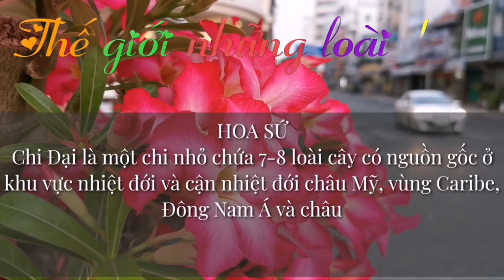Hoa Sứ-Tên khoa học: Plumeria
Chi Đại (danh pháp khoa học: Plumeria, đồng nghĩa Himatanthus Willd. ex Roem. & Schult., 1819, nhưng chi này có thể tách riêng ra) là một chi nhỏ chứa 7-8 loài cây có nguồn gốc ở khu vực nhiệt đới và cận nhiệt đới châu Mỹ, vùng Caribe, Đông Nam Á và châu Đại dương.
Các tên gọi phổ biến trong tiếng Việt là cây đại, bông sứ, hoa sứ, chăm pa. Chi này chủ yếu là cây bụi hay cây gỗ với lá sớm rụng. P. rubra (cây đại thông thường hay đại hoa đỏ), có nguồn gốc México, Trung Mỹ và Venezuela, sinh ra hoa có màu từ vàng tới hồng, phụ thuộc vào giống cây trồng. Chi này cũng có quan hệ họ hàng với trúc đào (Nerium oleander). Cả hai đều chứa nhựa màu trắng sữa rất độc, tương tự như của chi Đại kích (Euphorbia). Tại Mexico, tên gọi trong tiếng Nahuatl (tiếng Aztec) cho các loài này là "cacalloxochitl" có nghĩa là "hoa quạ". Nó được sử dụng cho nhiều mục đích y học, chẳng hạn các loại thuốc mỡ.

Từ Mexico và Trung Mỹ, Plumeria đã lan sang các khu vực nhiệt đới khác trên thế giới, đặc biệt là Hawaii, tại đây chúng mọc nhiều đến nỗi nhiều người tin rằng chúng là các loài cây bản địa ở đây.

Hoa của đại hoa đỏ (P. alba) là quốc hoa của Nicaragua và Lào, tại đây chúng được biết dưới các tên gọi tương ứng là "sacuanjoche" (Nicaragua) và "chăm pa" (Lào).

Chi này, ban đầu được viết là Plumiera, được đặt tên theo họ của nhà thực vật học người Pháp thế kỷ 17 là Charles Plumier, ông đã đi lại trong khu vực Tân thế giới để chứng minh bằng tài liệu cho nhiều loài động và thực vật. Tên gọi trong tiếng Anh "frangipani" có nguồn gốc từ một dòng họ quý tộc thế kỷ 16 tại Ý là dòng họ Frangipani, một gia đình hầu tước đã nghĩ ra một loại nước hoa có mùi hoa đại. Tuy nhiên, phụ thuộc vào các khu vực, nhiều tên gọi phổ biến khác cũng tồn tại: "kembang Kamboja" tại Indonesia, "cây đền miếu" hay "champa" tại Ấn Độ, "kalachuchi" tại Philippines, "araliya" tại Sri Lanka, "chăm pa" tại Lào, "dead man's fingers" tại Úc. Tên gọi tại Australia có lẽ là do các cành mảnh dẻ, không lá, trông như các ngón tay của các loài cây này.

Mỗi loài đại đều có hình dạng lá, cách phát triển cũng như hình dáng là khác biệt. Lá của P. alba hẹp và nhăn, không giống như các loài khác. Lá của P. pudica có hình dáng giống như lá sồi thuôn dài, bóng, màu lục sẫm. P. pudica cũng là một trong những loài hiếm ra hoa quanh năm với lá thường xanh. Loài khác giữ lá và hoa trong mùa đông là P. obtusa; nó có nguồn gốc từ Colombia, nhưng tên gọi của nó lại là đại Singapore.

Hoa đại hay hoa sứ chủ yếu tỏa hương về đêm nhằm lôi kéo các loài bướm nhân sư (họ Sphingidae) thụ phấn cho chúng. Hoa đại không có mật hoa, và đơn giản là bịp bợm những kẻ thụ phấn. Các loài bướm đêm này tình cờ thụ phấn cho cây do chúng chuyển phấn hoa từ hoa này sang hoa khác trong nỗ lực tìm kiếm mật hoa vô vọng của chúng.

Các loài đại rất dễ nhân giống bằng cách lấy các đoạn cành cắt ra từ phía đầu của các cành không có lá về mùa xuân và để khô phần gốc đoạn cắt trước khi cắm chúng vào trong đất. Chúng cũng có thể nhân giống bằng các cành giâm hay bằng hạt cho nảy mầm.

Các loài đại đã thích nghi với thủy thổ và rất phổ biến tại khu vực Đông Nam Á. Trong các câu chuyện dân gian của nhiều quốc gia trong khu vực này, nhiều người cho rằng các cây đại là nơi trú ẩn của ma, quỷ. Mùi hương của hoa đại được gắn liền với một loại ma cà rồng là pontianak trong truyện dân gian Malaysia. Tại Hawaii người ta dùng hoa đại để kết vòng hoa đội trên đầu. Các loài đại cũng gắn liền với đền, chùa, miếu mạo trong cả hai tôn giáo là đạo Hindu và đạo Phật, mặc dù những người theo đạo Hindu không sử dụng các bông hoa này để cúng trong đền miếu của họ.